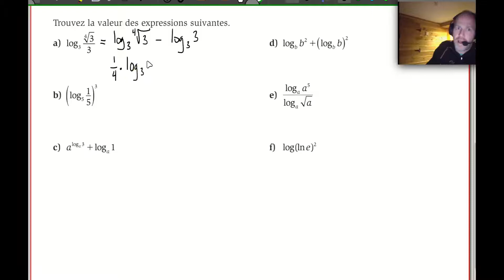Expression logarithmiques: quelques exercices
Voici quelques exercices résolus en lien avec des expression logarithmiques dans le cadre du cours de mathématiques SN5.
Très utile lorsqu'il faut utiliser ses lois des logarithmes!!